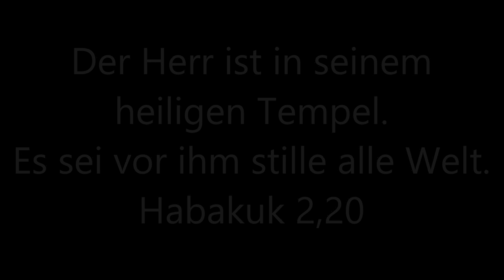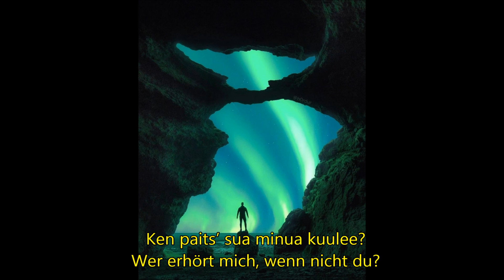Oh Christus, König der Könige - O Kriste, Kunnian Kuningas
Lyrics/Sanat:

O Kriste, kunnian Kuningas,
Ja lunastaja laupias!
Kuule sinua rukoilen,
Verelläs’ ostettu olen.
Suuret syntin’ kylläs tiennet,
Joita vastaas tehnyt lienen,
Koht’ äitin’ kohdust’ tultuan’,
Ah armahda päällen’, Jumala!

Muista, Herra, valas päällen,
jonkas vahvast’ vannoit meillen:
Ettes suo syntist’ hukkuvan,
vaan katuvan ja elävän.
Tunnustan, syntinen olen,
Huokaan, kadun tykös tulen,
Ja anteeks’ antavas toivon,
Mitä vastaas rikoin vaivoin.

Kuningas kaikkivaltias,
O Jesu aina laupias!
Kuule minua vaivaista!
Rukoilen sinua hartaasta,
Ken paits’ sua minua kuulee?
Ken apuun paits’ sinua tulee?
Jos et kuule, auta minua,
Ei muilta ole apua.

Olkoon sinun, Jesu kiitos!
Aina ja ijät’ ylistys,
Kuin kaikkein päälle armahdat,
Jotk’ tykös hartaast’ huutavat.
Se sama kunnia Isälle,
Ja ynnä Pyhäll’ Hengelle,
Yhdell’ kolminaisell’ Herrall’,
Ijäisest’ aina hallitsevall’.

I do not own or claim any rights on music or picture